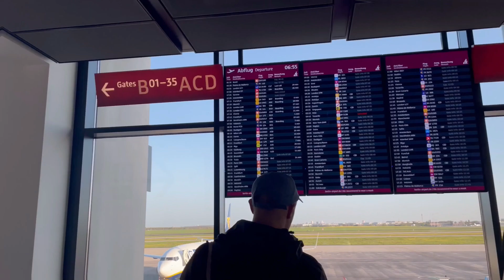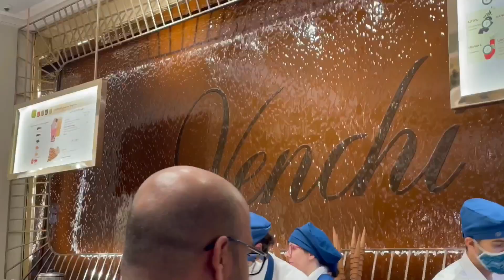ولاگ سفر به رم و بازدید از عجایب هفت گانه دنیا! قسمت ۱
تو این ویدیو من سعی کردم حال و هوای ایتالیا و جاهای قشنگشو به شما نشون بدم، با من همراه باشید و حتما اگه دوست داشتید ویدیو رو لایک کنید